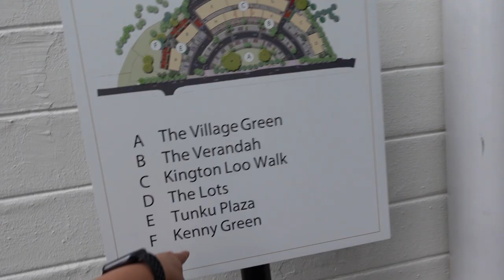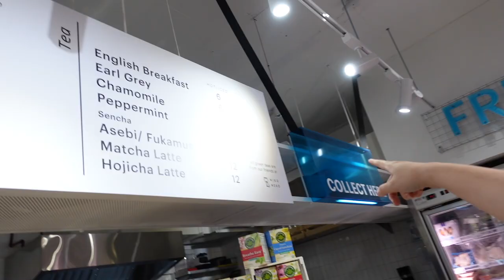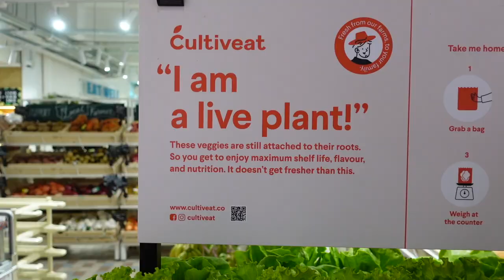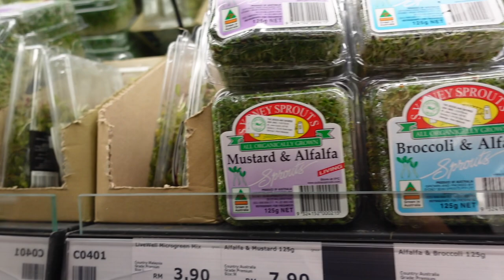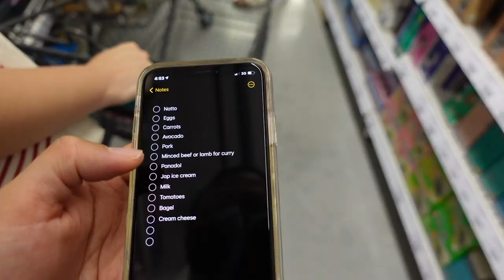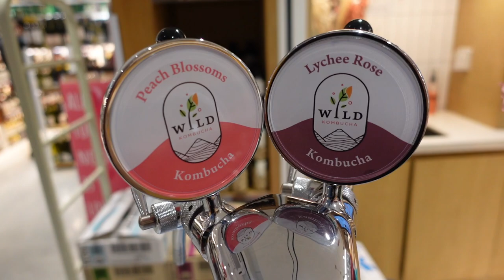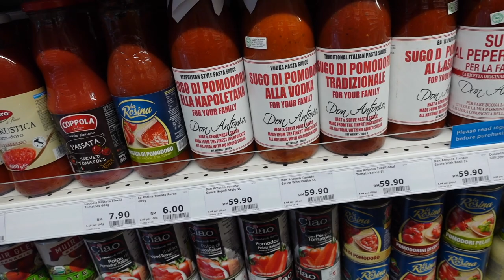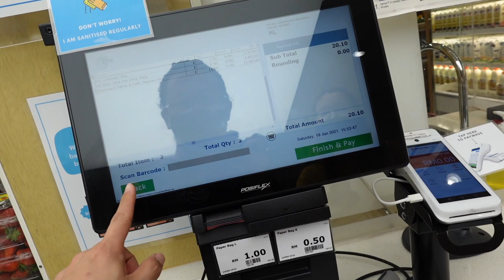VLOG 415 - THE QRA GROCERY BUKIT TUNKU EXPERIENCE